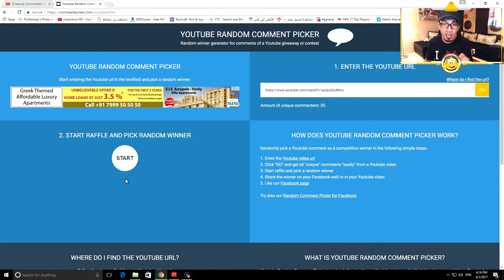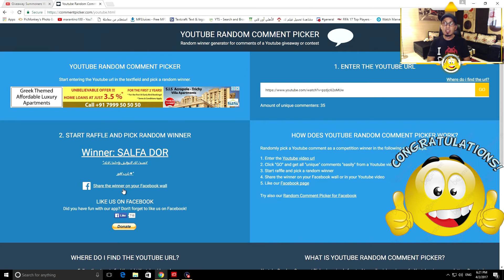SUMMONERS WAR SKY ARENA The Winner is SALFA DOR !!!!! GZ